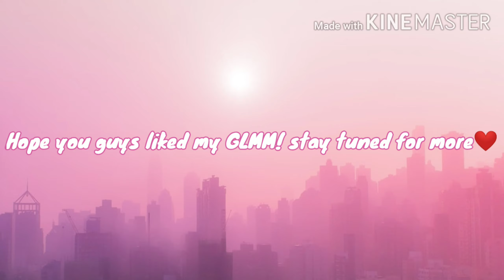• Why can't you just hate me? • GLMM (read desc)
Hi guys! So this is my first GLMV- And Soo I hope you guys like it! Again Staysafe everybody luv you all! Remember all lives matter❤️

BTW- if your asking where Coral and Quinn went- welp they got together UvU
and.. for the grandmother of Stella she went into the white house..Also for Stella's parents they died in the fire.. so yeah it's kinda vague. This is a lazy GLMM lol HAHAHA my apologize TvT I'm still on improvement of my self! and I make Gacha videos for fun!! ;D

OC's:
Stella
Kyle
Clove
Ken
Stella's Nanny
Stella's Mother
Kyle's Mother
Coral and Quinn (the two girls that is running over kyle-)

Apps I used:
Gacha Life
Kinemaster
Ibispaint
Picsart